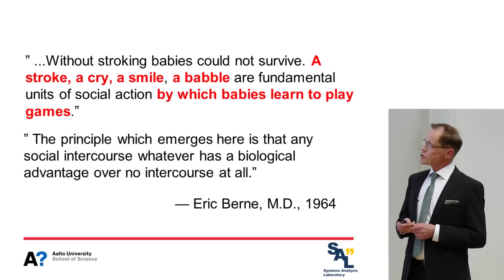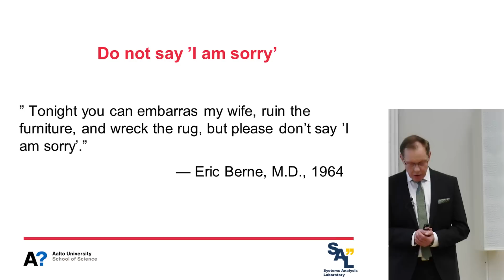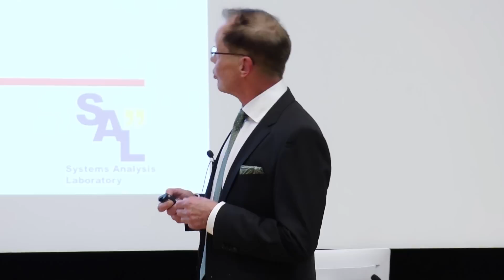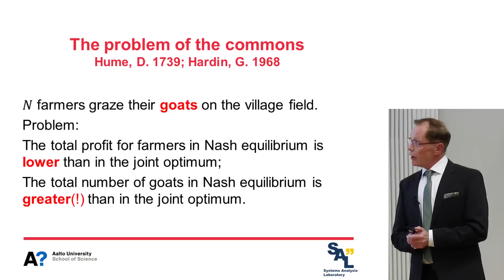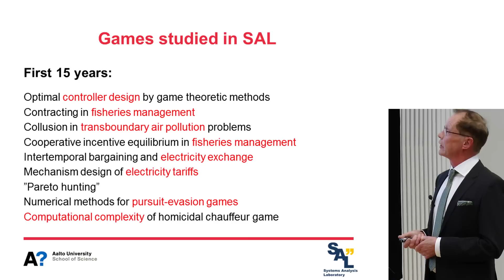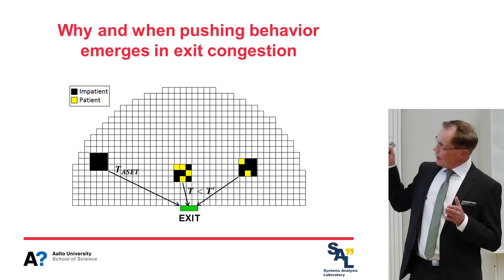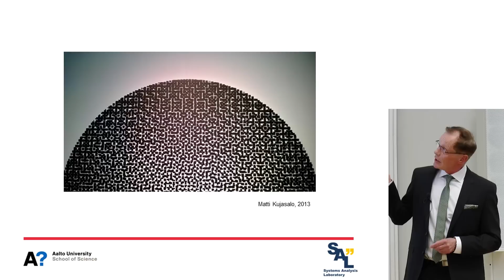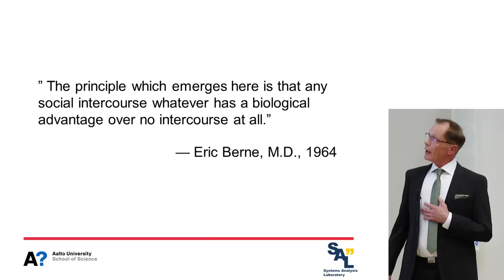Harri Ehtamo: "Games People Play" - Aalto Systems Forum 2014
Harri Ehtamo's speech "Games People Play" at the 30th Anniversary Seminar of the Systems Analysis Laboratory "Being Better in the World of Systems" at Aalto University, 20 November 2014.

Harri Ehtamo is a professor at the Systems Analysis Laboratory.

Systems Analysis Laboratory is a major academic institution in Finland in the field of systems and operations research with a team of internationally acknowledged scholars.

Video by Peter Simontschuk & Janne Lummaa / Aalto University Communications
Editing by Jussi Tarvainen